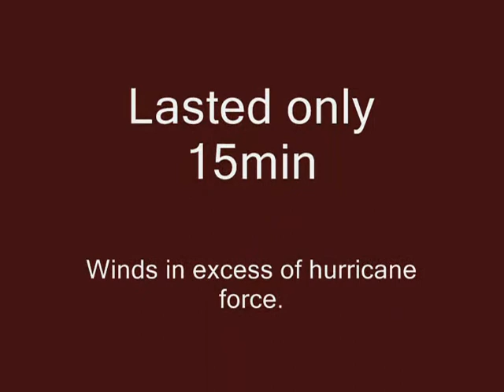Micro-burst in New England re-edit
Strong winds and snow.